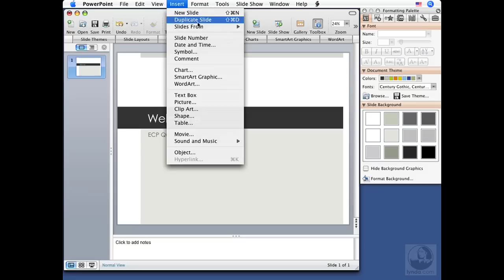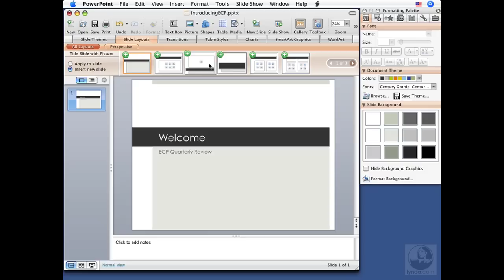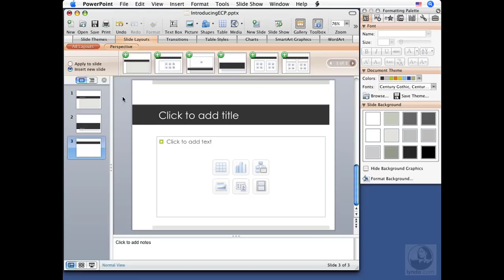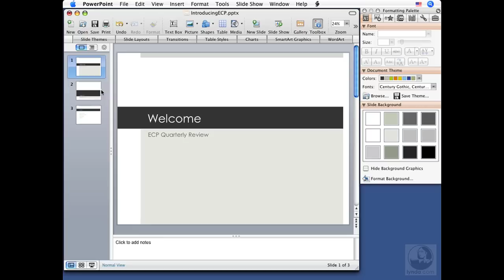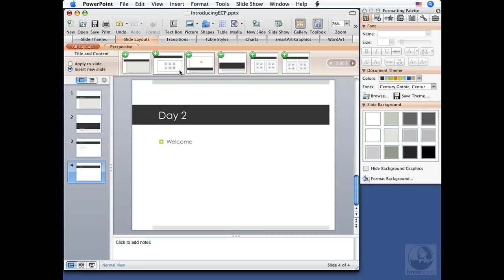PowerPoint for Mac Tutorial - Adding and removing slides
LinkedIn Learning is the next generation of Lynda.com. Grow your skills by exploring more PowerPoint courses today